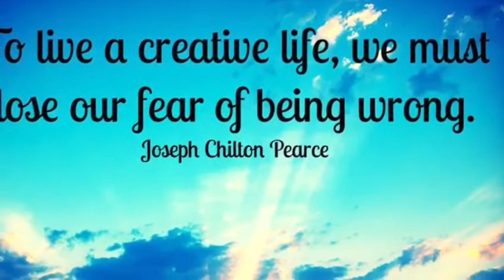Tara's Studio: "創作 Creativity"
十年前，因情緒壓力的影響, 我開始學習繪畫。通過學習和創作藝術，我找到了新的能量, 幸福，快樂與和平安。

生命的過程中, 可能無法獲得所有自己想渴望得到的東西, ，但上天可能在其他方面對您有特別的祝福。對我來說, 藝術就是一個非常特別的禮物。它一直帶我用不同角度看世界, 事物, .藝術和創作日益豐富了我的生活。

其中分享的一些繪畫是2020年在COVID-19大流行期間創作的，目的是釋放緊張和焦慮的情緒。

About ten years ago, I suffered from emotional stress and there was no way to heal the inner suffering and pain. Via learning and creation of arts, I find happiness, joy and peace. A new chapter of life starts because of art and creation. Arts have enabled me to see different aspects of world affairs, human beings, our environment, world, etc.

All of us have our own unique fate and life experiences.  We may not get all we want. However, there may be unexpected blessings waiting for us to discover.

Some of these paintings were created during COVID-19 pandemic, as a way to release tension and anxiety.

Arts and creation have enriched my life day by day. I hope you can find joy via my sharing.